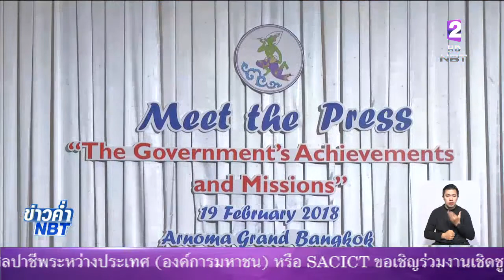กรมประชาสัมพันธ์ ให้ความสำคัญสื่อมวลชนทุกแขนง เชิญสื่อมวลชนต่างประเทศร่วมพบปะ เพื่อนำเสนอผลงาน แผนงา